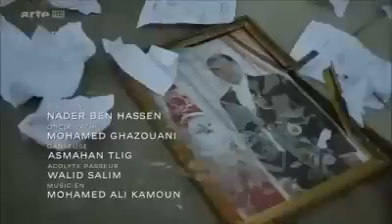فيلم يكشف فضائح دولة التجمع البوليسية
للاتحاق بصفحتنا في الفايس بوك اضغط هنا
●▬▬▬▬▬▬ஜ۩۞۩ஜ▬▬▬▬▬▬▬▬▬▬●